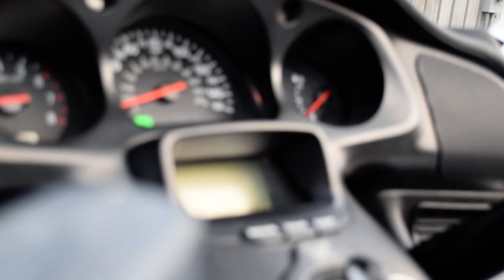2005 Honda Goldwing Trike ABS | Used motorcycle for sale at Monster Powersports, Wauconda, IL